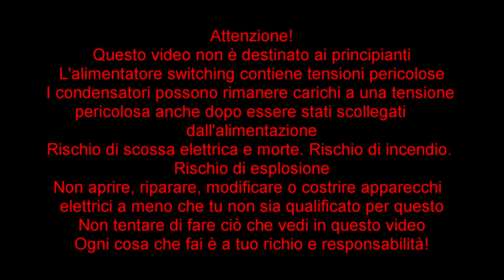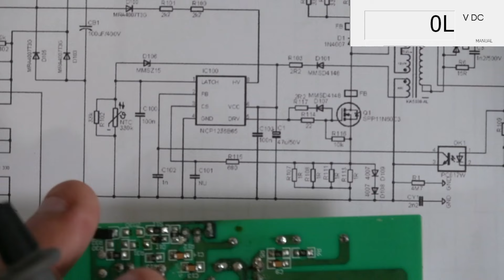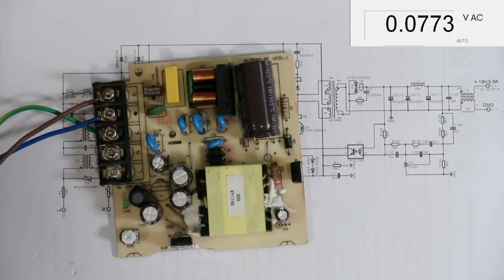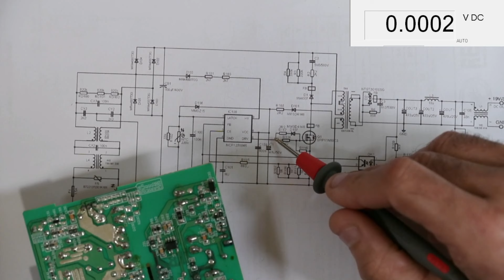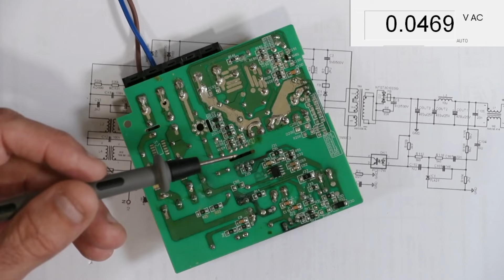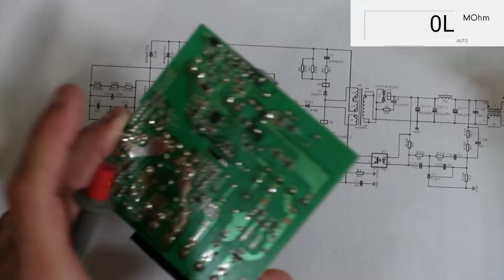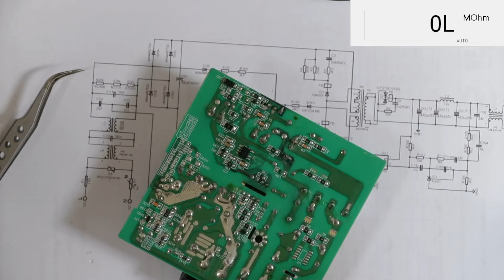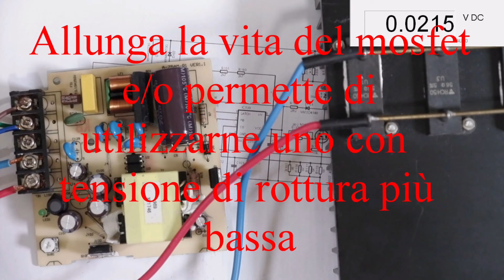Riparazione alimentatore PlayLED MWL2475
Riparazione alimentatore PlayLED MWL2475 (24V 75W)